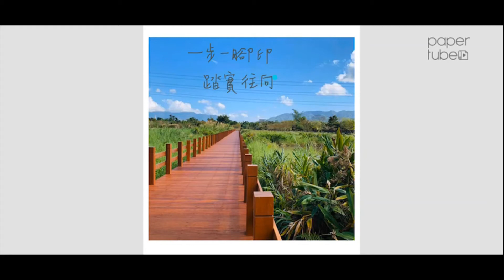新年期許-手寫字轉影片檔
春節年假居然默默又接近尾聲了
收假前先收心
送給自己新年新的期許吧~~
希望今年比去年更進步!!